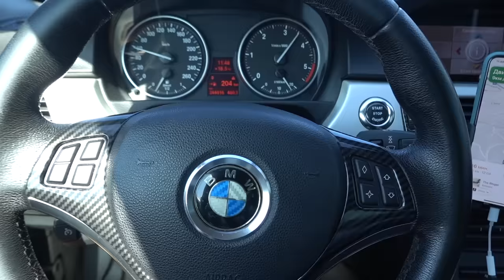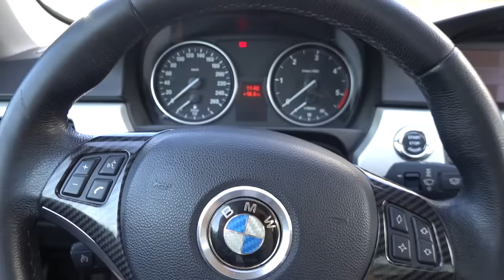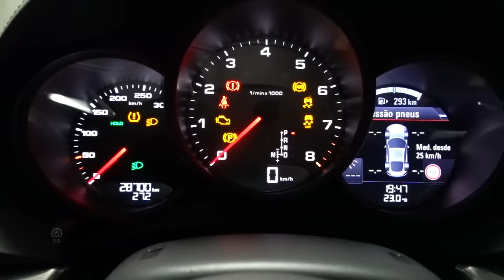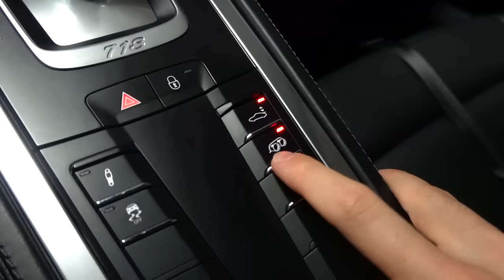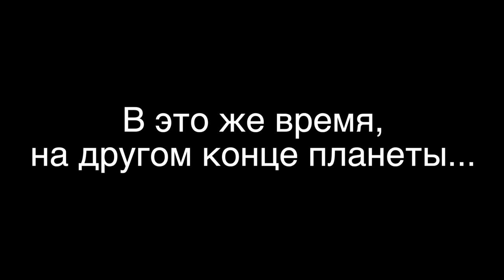ПЕРВЫЙ ВЛОГ МОЕЙ ДЕВУШКИ!